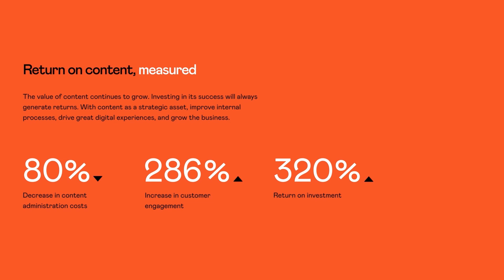Kontent.ai enters a new era: A word from our CEO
Kontent.ai is embarking on a new, exciting journey. How does Mark Ruddock, our CEO, feel about this brand-new chapter?